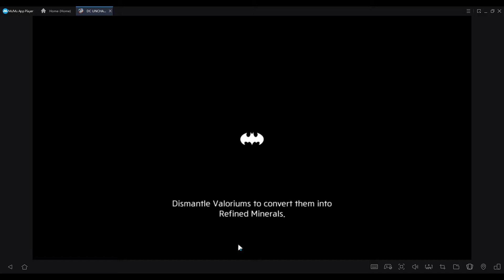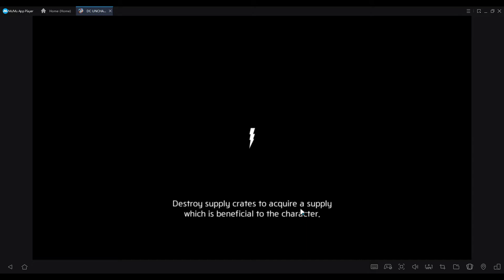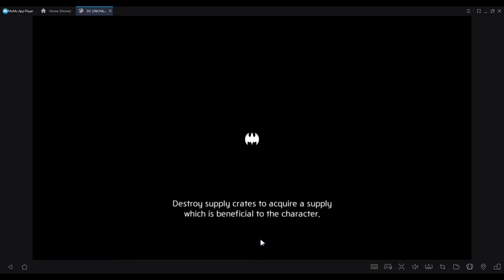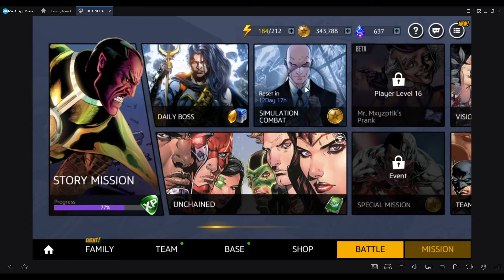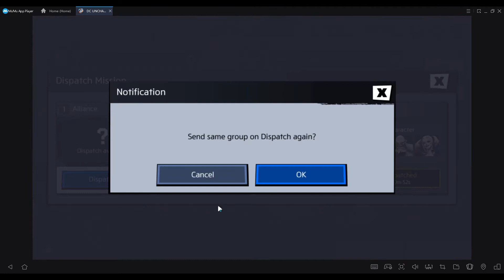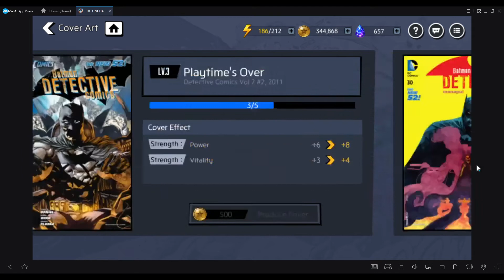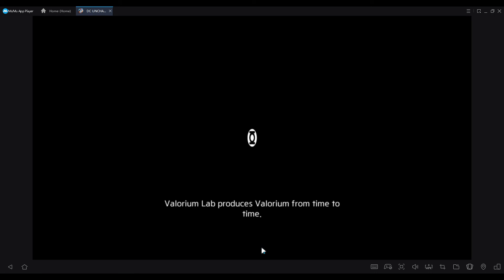DC Unchained: Se termina.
En este video, comento la mala noticia, del fin del servicio de este juego de superheroes de DC comics para móbiles.